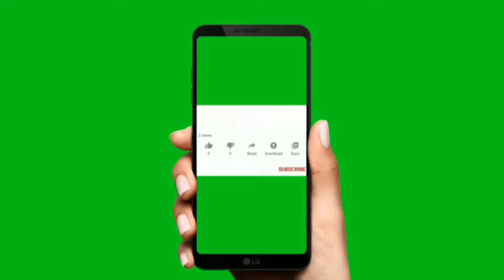Top 10 Green Screen Animated Subscribe Button Free Download Link